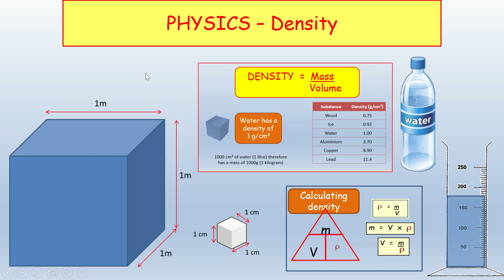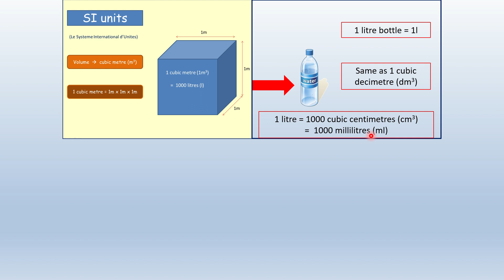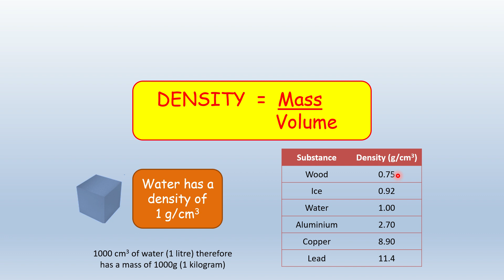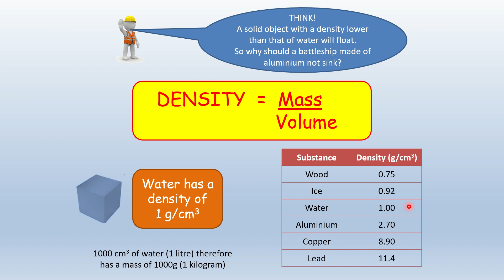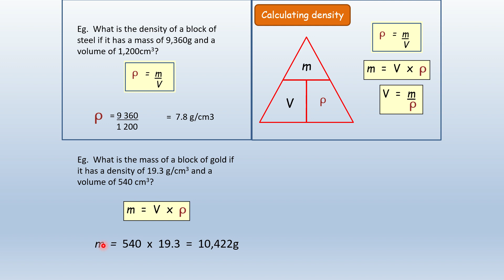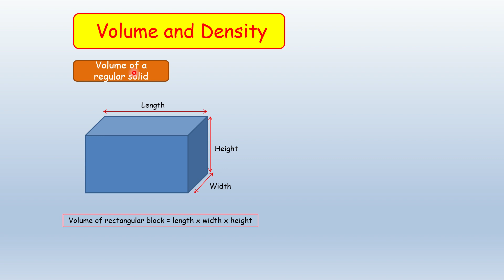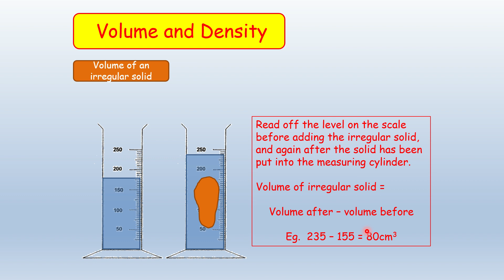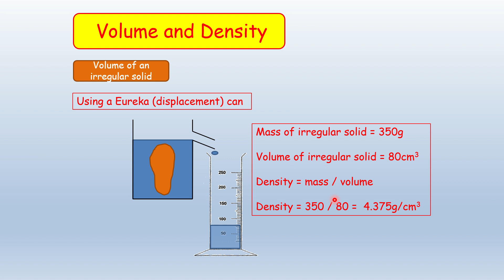Physics-4 Density , Volume, ρ = m/V, Density of Different Substances, Floatation and Density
This Video Covers:
1. Density
2. Density Equation (ρ = m/V)
3. Units of Measurement (SI Units)
4. Volume Calculation (cubic meter, cubic centimeter, liter)
5. Relationship Between Mass and Volume
6. Density of Different Substances
7. Floatation and Density

Density, Volume, GCSE, Physics, AQ Academy, aqacademy1